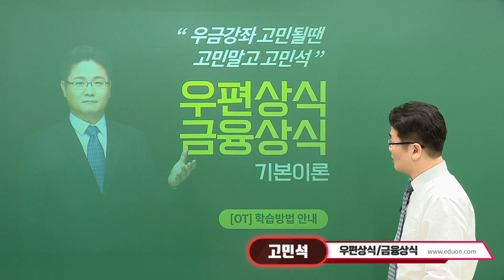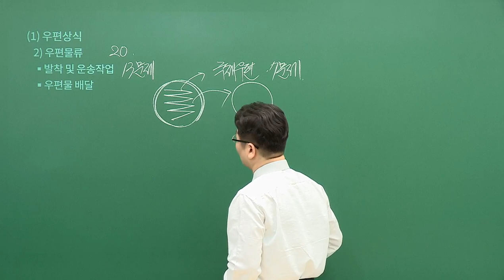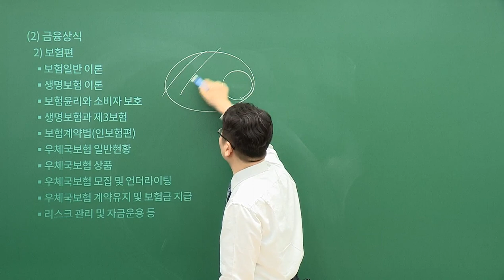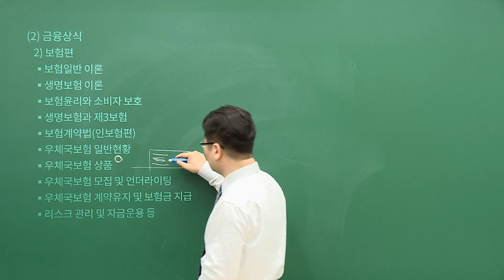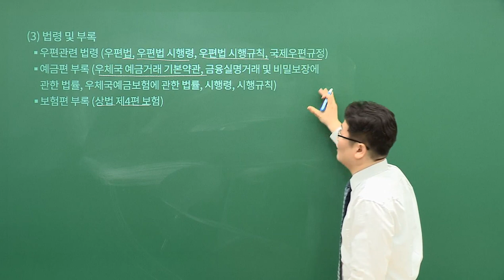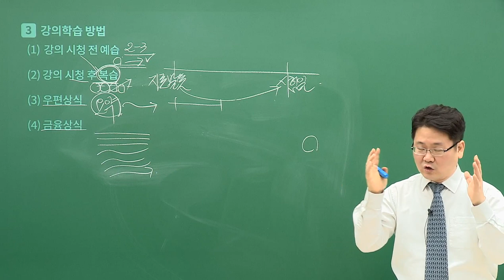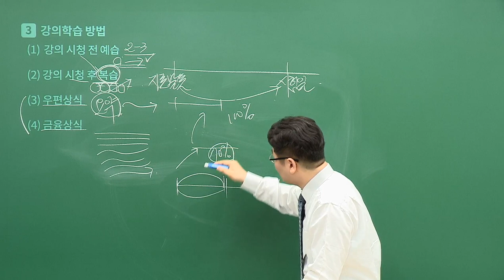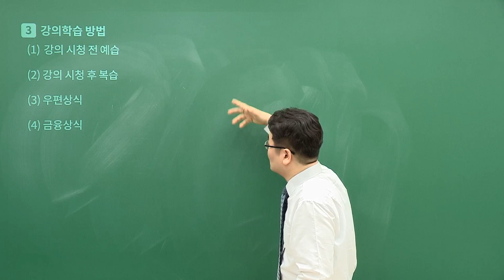[유상통] 2023대비 우편&금융상식 이론 OT